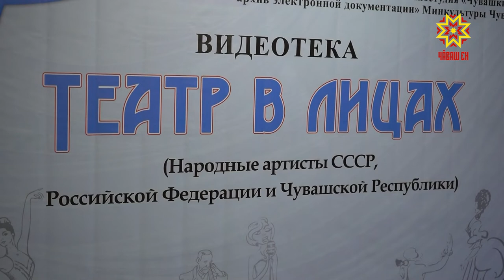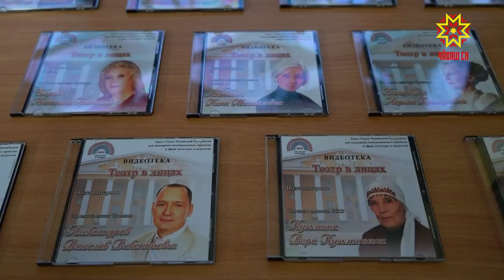40 действующих лиц театральной истории Чувашии в одном издании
40 действующих лиц театральной истории Чувашии в одном издании. Масштабную работу по записи  уникального видеоматериала провели  «Чувашкино» и архив электронной документации. Проект «Театр на все времена» получил грантовую поддержку Главы Чувашской Республики.